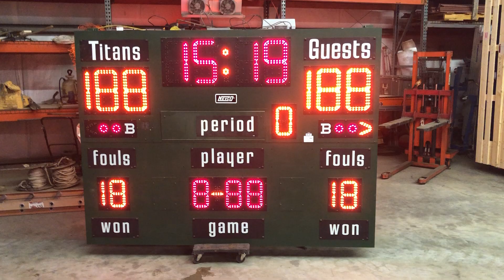Used LED Nevco Basketball Scoreboards for sale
Used LED Nevco Basketball Scoreboards for sale. Sold as a set by Time Technologies, Inc.